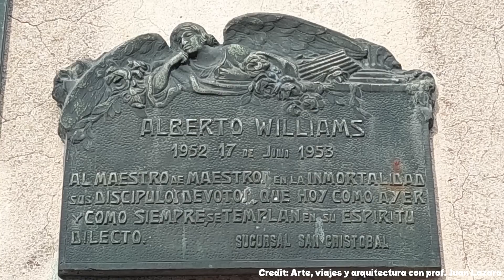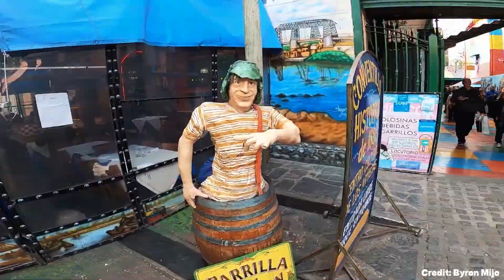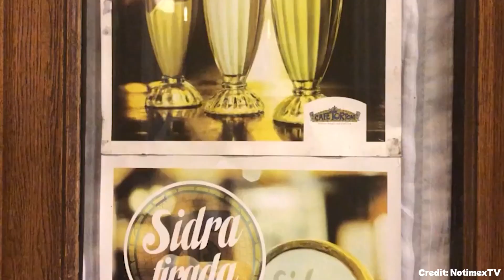15 BEST Things To Do In Buenos Aires 🇦🇷 Argentina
This video explains Things To Do In Buenos Aires Argentina and What To Do In Buenos Aires Argentina.